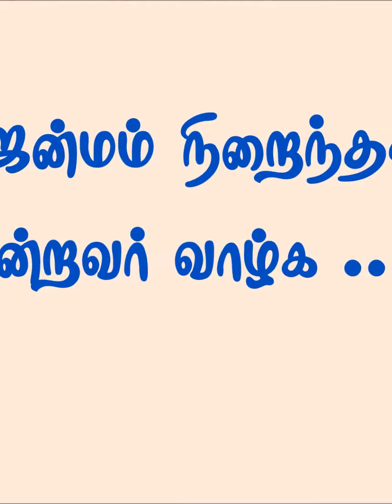Jenmamnirainthatu Sendravar Vaazhga